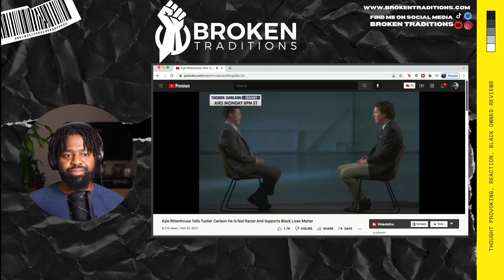KYLE RITTENHOUSE TELLS TUCKER CARLSON HE SUPPORTS BLM? IS HE TROLLING?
Kyle Rittenhouse had an interview with Tucker Carlson that airs Monday November 22 8:00 pm est
and Fox released a snippet of the inter that got the internet going crazy. Rittenhouse says he support Black Lives Matter.I  think he's trolling but he can be genuine.